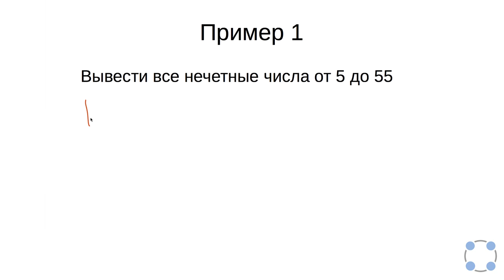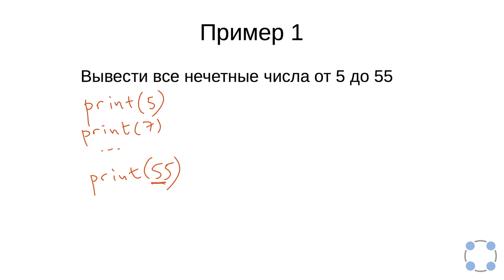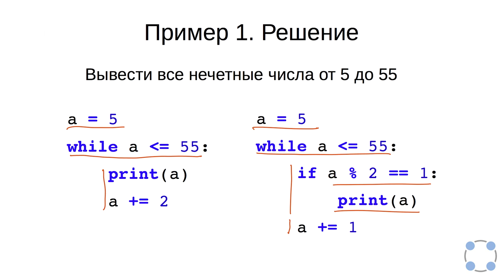Python для начинающих / #30 урок - Цикл while.